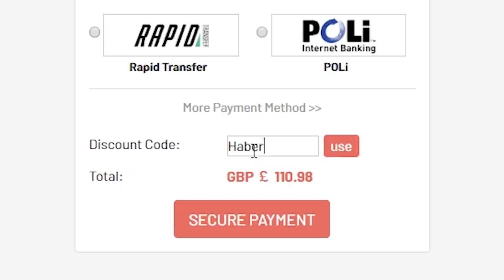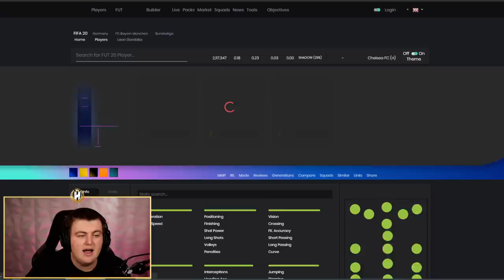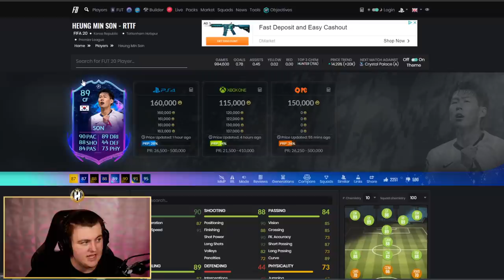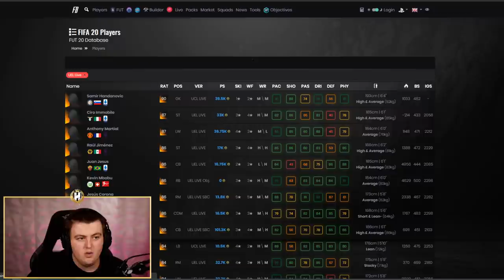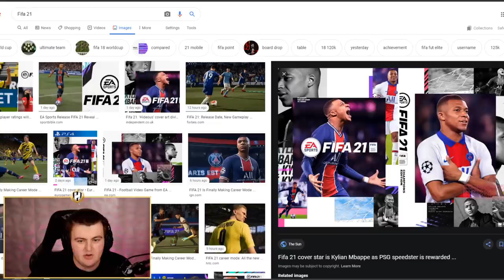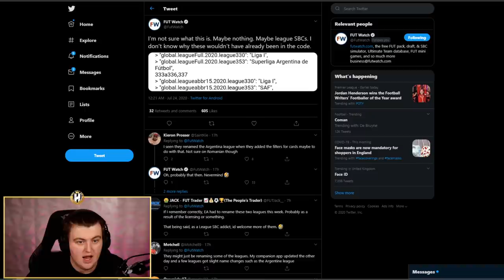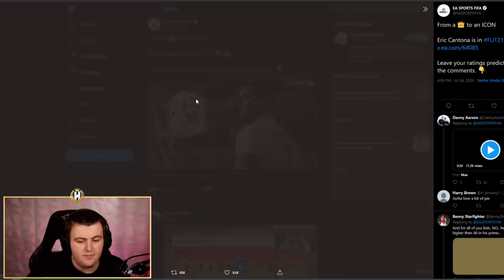PRIME ICON MOMENTS PACK & FIFA 21 OBJECTIVES?! NEW PRE SEASON PROMO! FIFA20 ULTIMATE TEAM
Fifa 20, Ultimate team, New Promo, Pre Season, Fifa 21, Promo, Prime Icon Moments, SBC, Pack, New Icons, Grindable Player